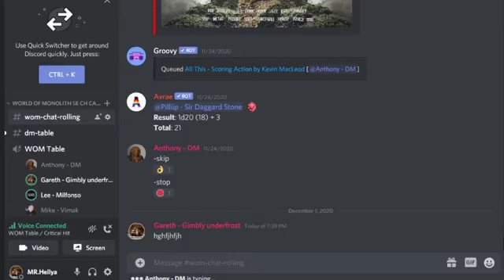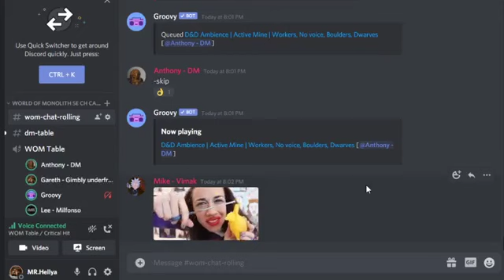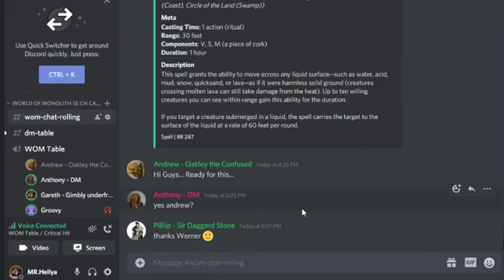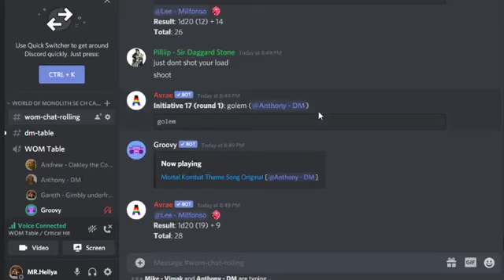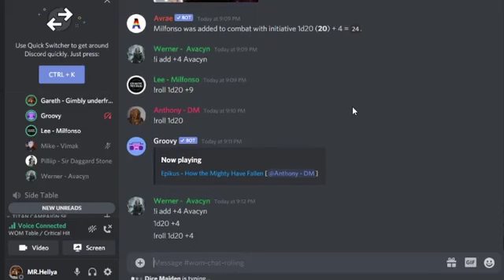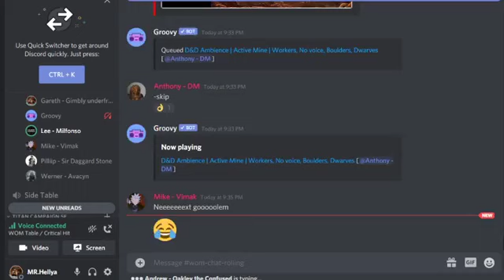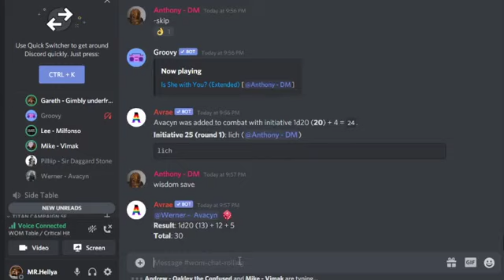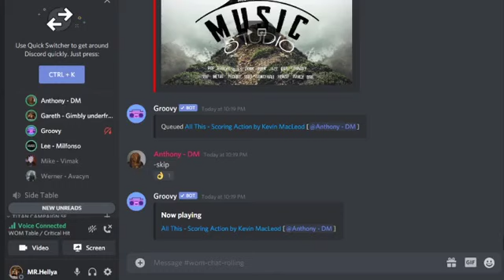The Vorpal Assault